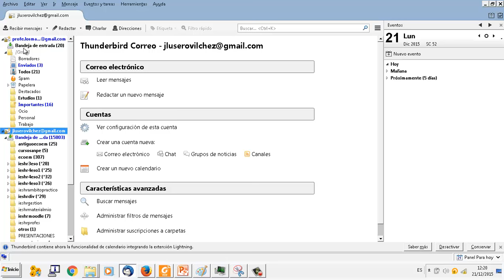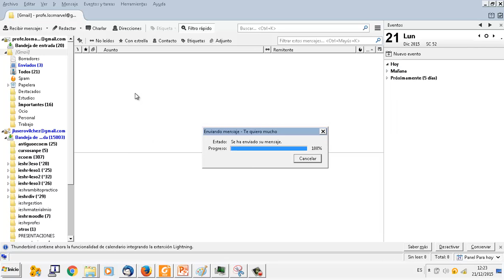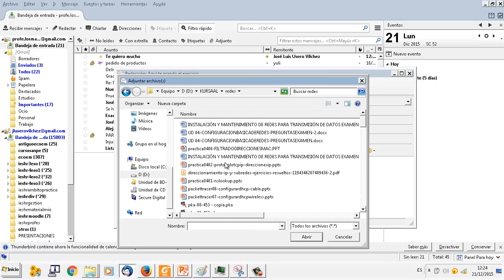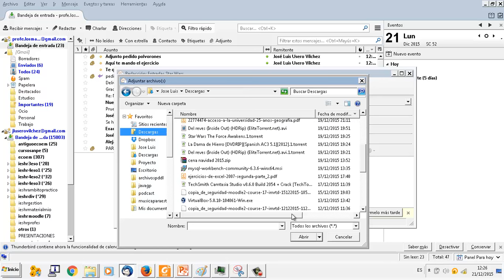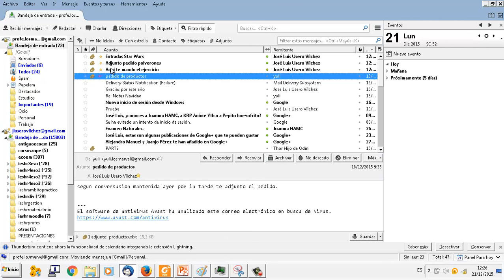UD0506 01 Organizar mensajes en carpetas en Thunderbird Correo electrónico IMRTD FPB 2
UD0506 01 Organizar mensajes en carpetas en Thunderbird Correo electrónico